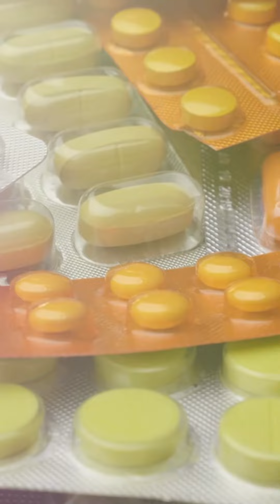Post-Viral Arthritis Explained by Dr. Manish Kumar at Asian City Hospital, Patna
Understanding the lingering pain after fever. Dr. Manish Kumar, Consultant in Pain Medicine at Asian City Hospital, Patna, sheds light on this condition, its symptoms, and the importance of timely management. Don’t ignore persistent joint pain after a viral fever—watch this reel to learn more and take control of your health! 🩺✨